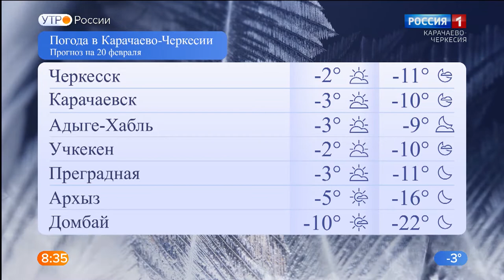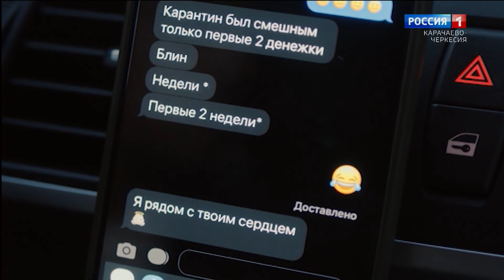Утро России. Карачаево-Черкесия 20.02.2021